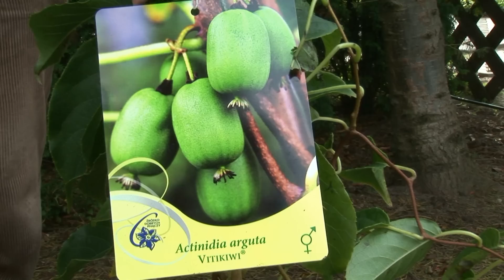Actinidia - gatunki, odmiany i zastosowanie mini kiwi - cz. 2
Film informuje o mrozoodpornych gatunkach i odmianach aktinidii (mini kiwi), które można uprawiać w klimacie umiarkowanym. Druga część pokazuje na konkretnych przykładach jak sadzić, jak w różny sposób przycinać i dalej prowadzić oraz pielęgnować aktinidie z przykładami rozwiązań stosowanych na plantacjach.